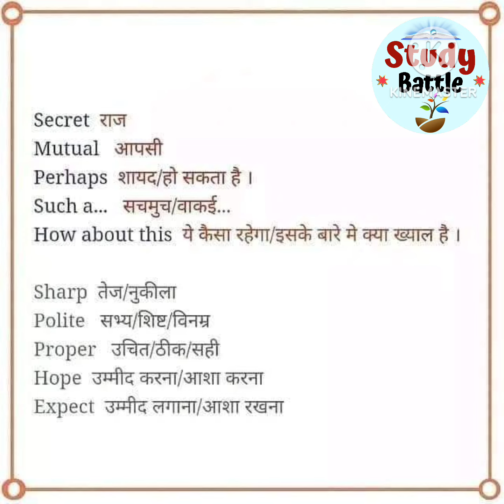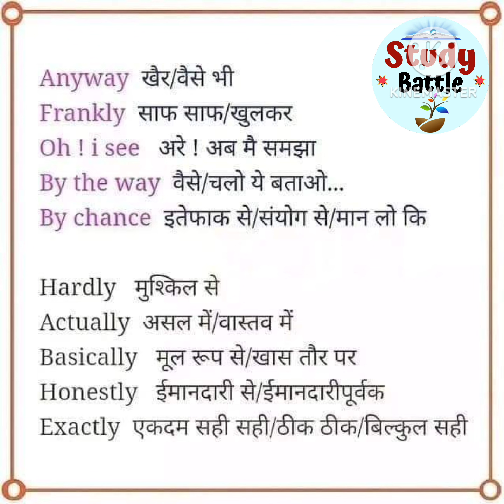Vocabulary 🔥🔥 General English